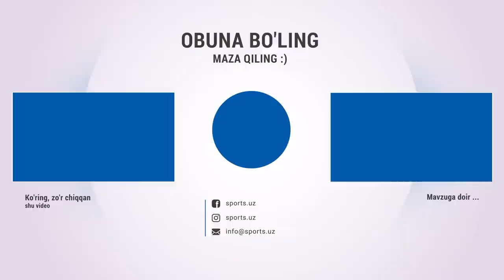Қизиқчиларга Хайрулла Ҳамидов ва Тимур Кападзедан жавоб